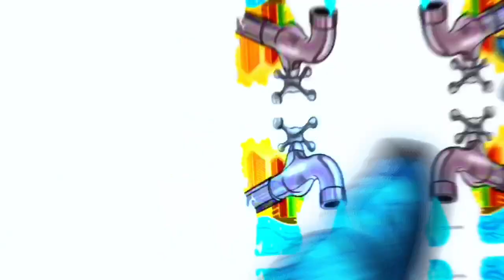अ से अनार, आ से आम, हिंदी वर्णमाला, अआइईउऊ,क से कबूतर,a se anar,aa se aam, हिंदीस्वरब्यंजन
bachon ki poem, bachon ki mehndi design, bachon ki poem in hind,i bachon ki tarbiya,t bachon ki tarbiyat kaise kare, bachon ki zid khatam karne ka wazifa, bachon ki naatain, bachon ki kahaniyan in urdu, bachon ki khansi ka ilaj, bachon ki nazar utarne ka tarika, bacchon ki kahaniyan, bacchon ki kahan,i bachon ko mota karne ka tarika, bachon ki kahaniyan in hindi
 chlldrens videos cartoons , children's songs , childrens dance programs , childrens bed times stories children's cartoons , children bible songs , children rhymes , childrens kathalu , children's yoga children's games , children's story , children's music , children's movie , children's park, cartoons ), cartoons for kids cartoons for babies ), cartoons cartoons ).. cartoons full movie cartoons in hindi cartoons movie cartoons in telugu cartoon drawing cartoons for children cartoon malayalam ), cartoons for kids in hindi ), cartoon song cartoons in english
 छोटा आसे अनार,
छोटा आसे अनार बड़ा से आम छोटी से मिली बड़ी से,
छोटा आसे अनार आसे आम,

छोटा आ से अनार बड़ा से आम छोटी से मिली बड़ी,
छोटा आसे अनार आसे ज्ञातक,

छोटा असे अनार का,

छोटा आसे अनार वीडियो,

छोटा आसे अनार ज्ञतक,

छोटा आसे अनार एबीसीडी,

छोटे आसे अनार,

छोटे आ से अनार ज्ञानी तक,
छोटा से अनार आसे आम छोटी,
 बच्चों की कहानियां,
बच्चों की कहानियां इन हिंदी,

बच्चों की कहानियां बच्चों की कहानियां,
बच्चों की कहानियां अच्छी अच्छी,
बच्चों की कहानियां दिखाइए,

बच्चों की कहानियां हिंदी,

बच्चों की कहानियां कार्टून,

बच्चों की कहानियां दिखाएं,

बच्चों की कहानियां बच्चों की कहानियां बच्चों की कहानियां,
बच्चों की कहानियां वीडियो,

बच्चों की कहानियां हिंदी में,

बच्चों की कहानियां वीडियो में,

बच्चों की कहानियां अच्छी वाली,
 एबीसीडी,

एबीसी डीई एफ जी,
एबी सी डीई एफ जी एच,
एबी सी डी वाला,
एबी सी डी ई एफ जी एच आई जे के एल एम एन ओ पी क्यू आर एस टी यू वी डब्ल्यू एक्स वाई जेड,
एबीसीडी2,
एबी सी डी मूवी,
एबी सी डी ई एफ जी एच आई जे के एल एम एन ओपी,
एबी सी डीई एफ जी एच आई जे,
एबी सी डी एच आई जे के,
एबी सी डी की स्पेलिंग,
एबी सी डी वाला कार्टून,
एबीसी डी वीडियो,
एबी सी डी बच्चों को पढ़ाने के लिए,
 छोट्र दादा बताइए,
छोट्र दादा,
छोट्र दादा छोट्र दादा,
जोट् दादा ट्रैक्टर वाल
छोट्ू दादा मछली वाला,. चुबु टीवी चैनल हिंदी,
: चुचुटीवी,
. चुबु टीवी हिंदी,
. चुबुटीवी नंबर्स सांग १ तो १० फॉर किड्स
. चुचु टीती सांग्स,
. चुबु टीवी छलन्यात्मक गीत,
. चुचुटीवी थब्स सांग फॉर चिल्ड्रन
. चुचु टीवी चैनल,